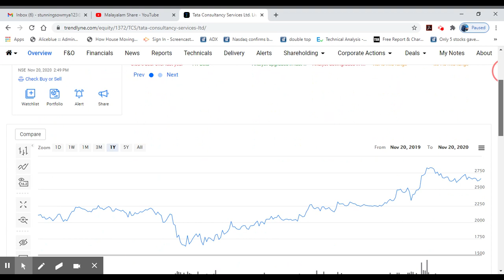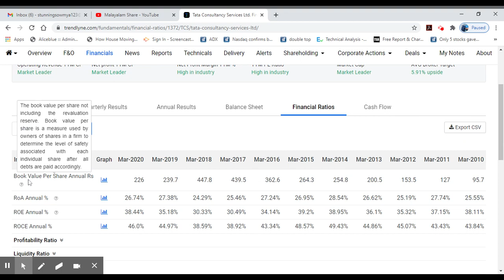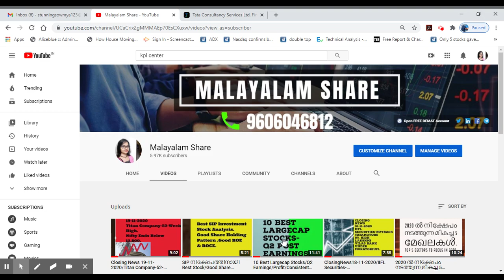How to Find a Stock is Profitable/ROAvsROCEvsROE/Profitability Ratios/Basics/Alice Blue/Malayalam/MS